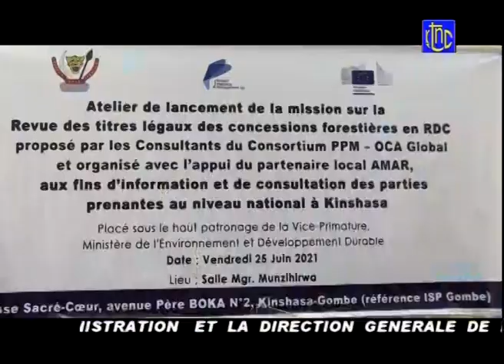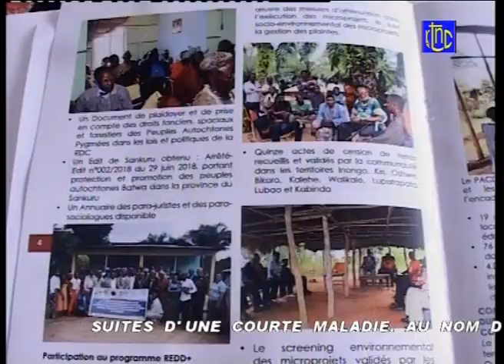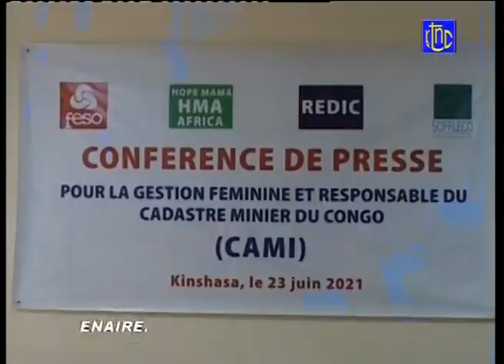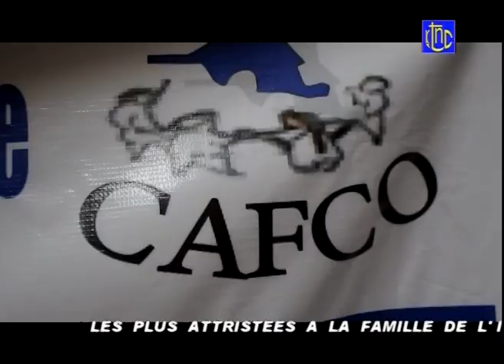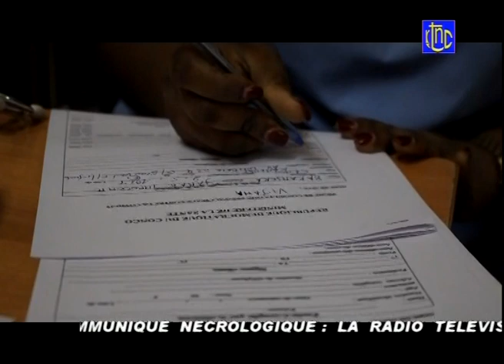🔴 RDC : SUIVEZ LE GRAND JOURNAL DE CE VENDREDI 26.06.2021 | RTNC EDITION 07H00